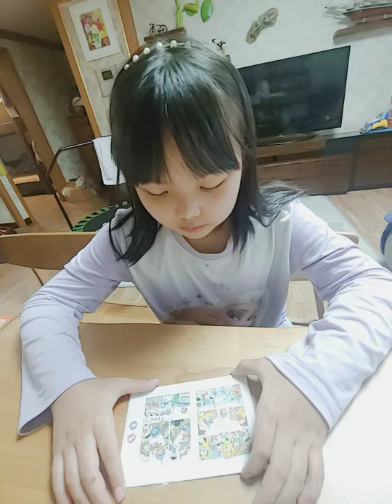정다은.what's up